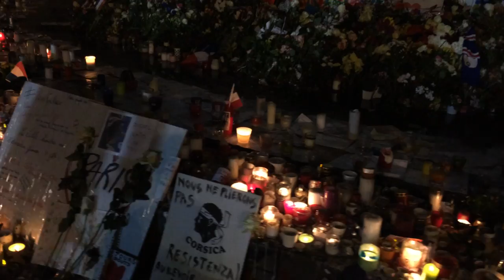République after the terror attacks in Paris